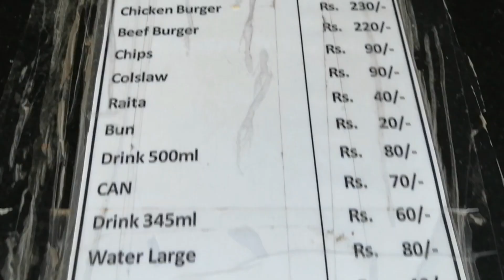Valima vlog of big brother 💍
This is the last part of wedding and valima. I Hope you will like it and desi weddings and pakistani weddings.Behind the scenes of valima shows the reality behind the real video.